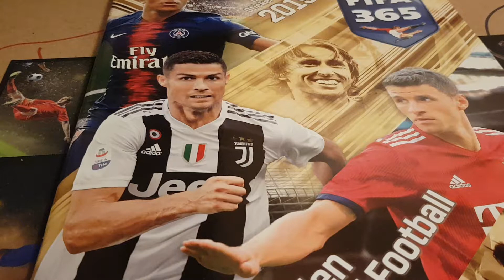Live Stream Info!